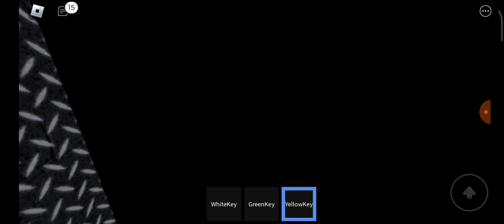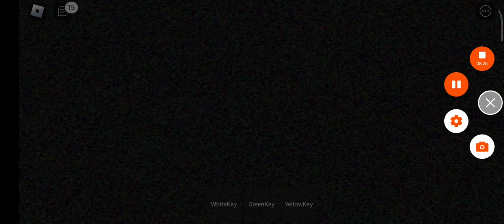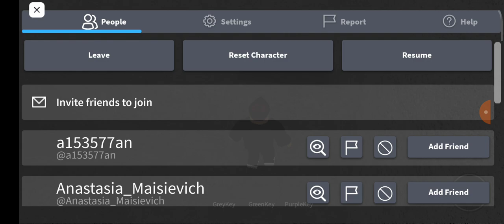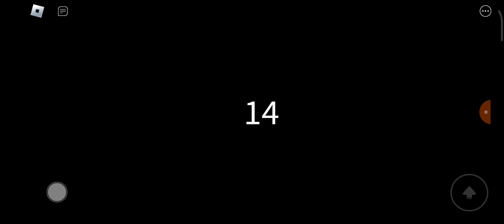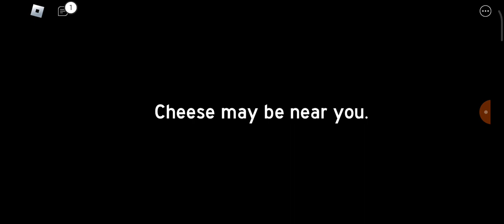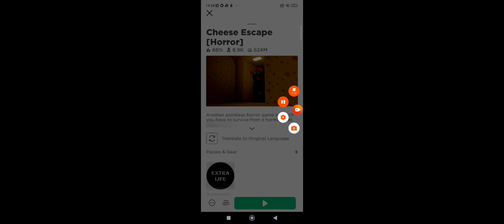Cheese Escape 🧀 🪤🐀💉 тайни в первай часть???